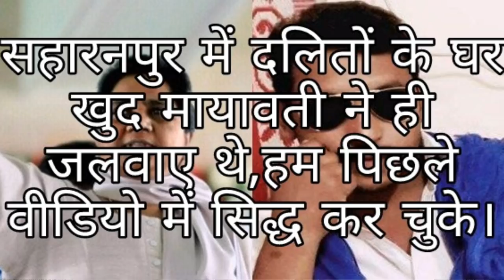मीडिया का वो घिनौना चेहरा जो कभी ना देखा होगा। Sold Media Fully Exposed.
इतना शेयर करो की मीडिया चुल्लू भर पानी में डूबकर मर जाए।
जब भी हम भारतीयता, सनातन, आर्यत्व या हिन्दुत्व पर बोलते हैं तो दलितों के मीडिया सेल वाले यहां कमेंट्री करने लगते हैं कि दलितों पर लगातार अत्याचार हो रहा है, तब कहां चला जाता है तुम्हारा आर्य धर्म। अत्याचार किसी पर भी हो असहनीय है, अमानवीय है। लेकिन क्या जो लोग अत्याचार झेल रहे हैं उनके नाम पर आतंक या उत्पात मचाने वाले सत्य से परिचित हैं??
यह एक बहुत बडा सवाल है।
खोजी पत्रकारिता का अपना कमिटमेंट सत्य सनातन ने सदा निभाने का प्रयास किया है, ताकि आपको जो भी खबर मिले वो भले ही थोडा विलम्ब से मिले लेकिन‌ मिले एकदम शुद्ध, तो इसीलिए पिछले कुछ सालों मे हुए कुछ बडे तथाकथित अत्याचारों मे से हम चुनकर पांच अत्याचार लाए हैं। आइये करते है इनका पोस्टमार्टम
धन्यवाद।
वन्दे मातरम्।

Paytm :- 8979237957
UPI, BHIM, PHONE PE, TEZ, MOBIKWIK:- 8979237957